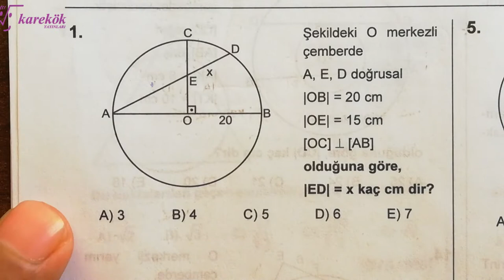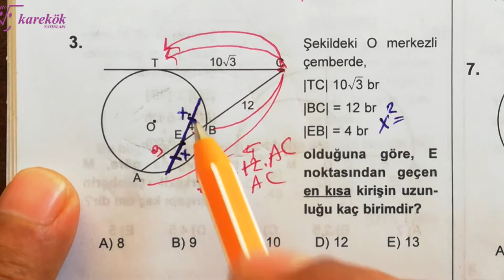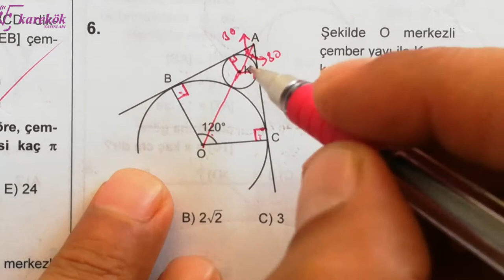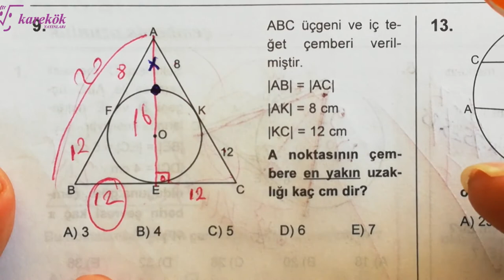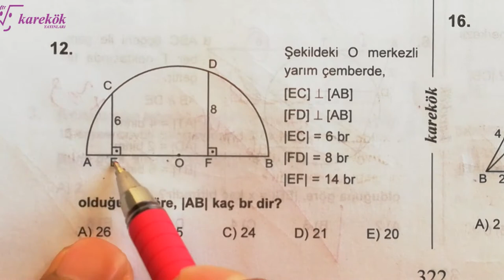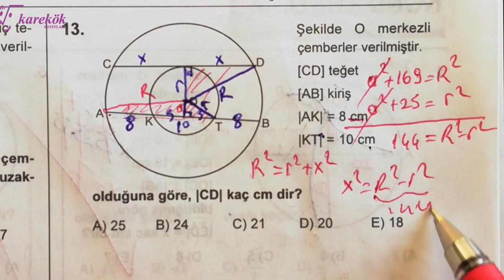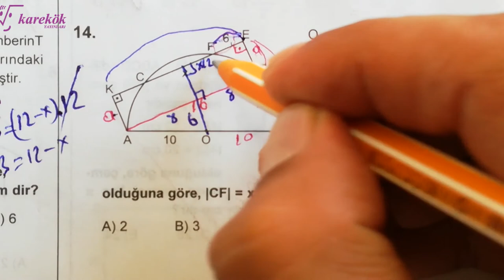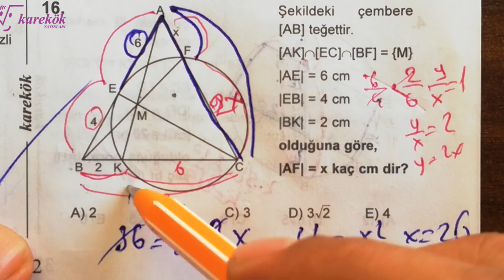ÇEMBERDE UZUNLUK KONU TESTİ 2 MPS 2 TYT-AYT GEO. SORU BANKASI | açıların çocuğu | 21. BÖLÜM